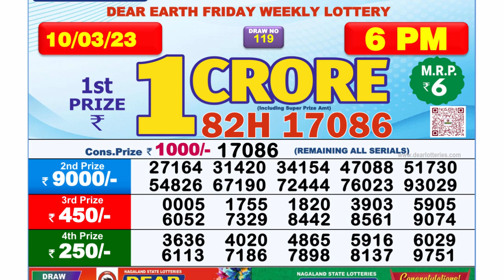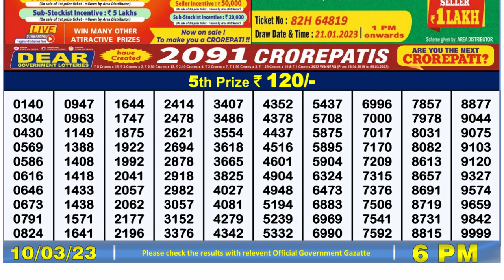🔴 Lottery Sambad Live 06:00pm 10/03/2023 Day Nagaland State Dear Lottery Result Pdf Download